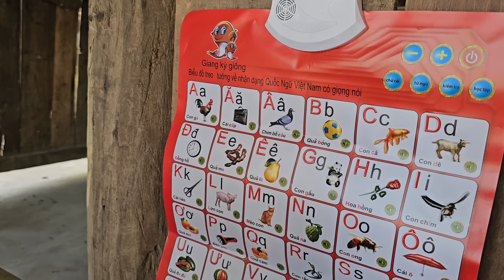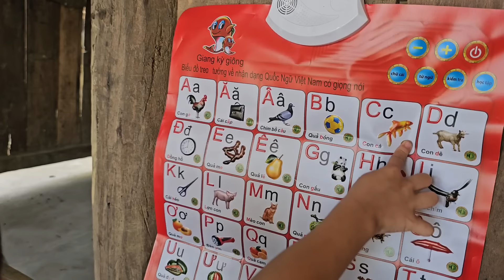Little girl Linh Dan, with the help of her two uncles, rebuilt a new, beautiful house.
Thank you everyone for watching Linh Dan 🥰 and supporting Linh Dan, Wishing everyone a happy day ❤️